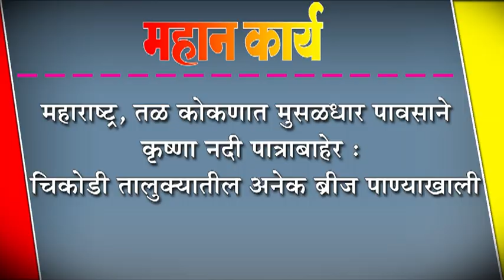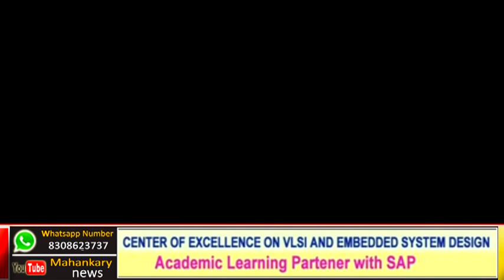महाराष्ट्र, तळ कोकणात मुसळधार पावसाने कृष्णा नदी पात्राबाहेर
महाराष्ट्र, तळ कोकणात मुसळधार पावसाने कृष्णा नदी पात्राबाहेर : चिकोडी तालुक्यातील अनेक ब्रीज पाण्याखाली